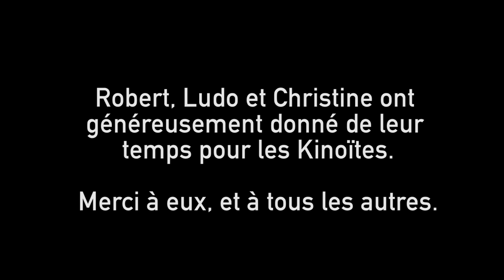LE NERF DE LA GUERRE -OCTAVIE ET MARTIN- KINO #5